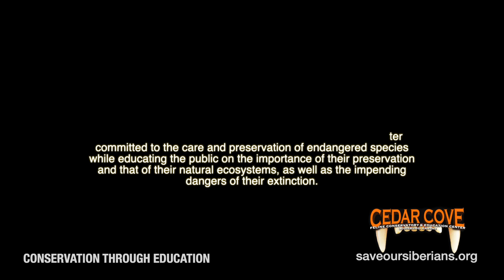Cedar Cove's Panthera Playoff Prediction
A cheeky preview of our prediction for the outcome of the 2024 Super Bowl pitting the Kansas City Chiefs against the San Francisco 49ers. See what KC's Sundari, a 300lb tackle at home in the forests of India, has to say about opposing quarterback Bawk Burdy as the teams get ready to square off for Super Bowl 58!